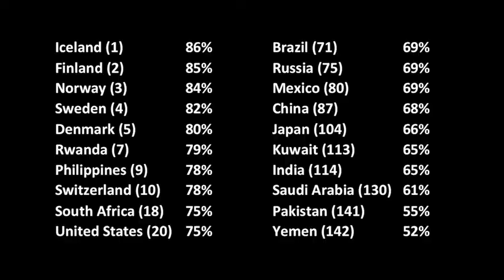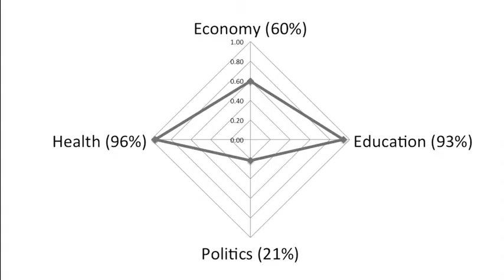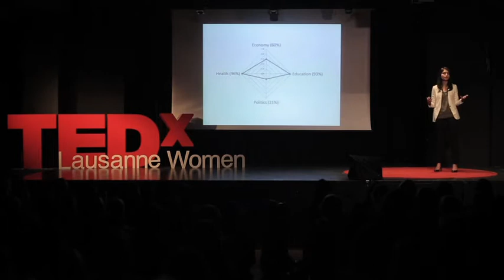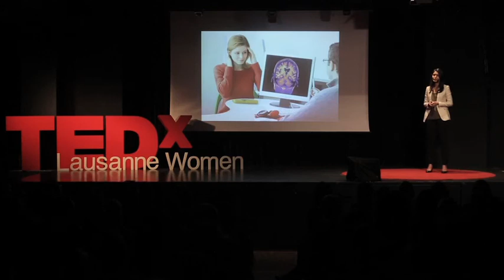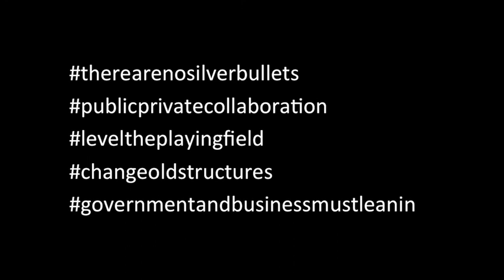Gender Parity: Awareness, Analysis, Action | Saadia Zahidi | TEDxLausanneWomen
What are gender gaps? Why do they matter? And how can we fix the systems that create them? Saadia Zahidi shares the story of the growing global momentum for gender parity and challenges us to shift from the paradigm of awareness to the paradigm of action.

Saadia Zahidi leads the World Economic Forum’s work on Gender Parity. Her work aims to benchmark gender gaps, collect best practices and bring together senior business and government leaders to devise and implement change. She also leads the Forum’s practice on Employment. Saadia was selected as one of BBC's 100 Women in 2013 and 2014 and is currently working on her book "Womenomics in the Muslim World", a deeply personal project exploring the transformative power of 800 million women.